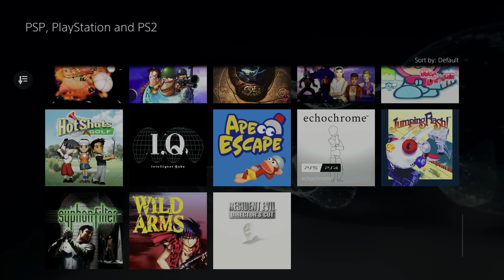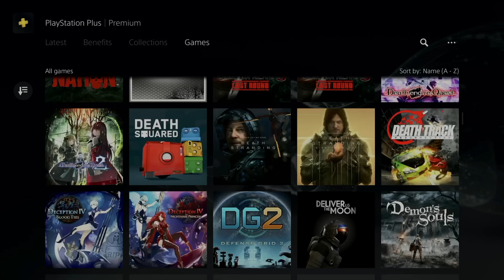Is Playstation Plus PREMIUM really worth it?! | FULL Breakdown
Playstation Plus just Re-Launched today (6.13.22) and I think it has potential but it also is a bit misleading. Is the service finally a gamepass contender?

My 2021 Studio Setup
My Camera
My Camera Bag
The Most Used Lens
Vlog / Boom Mic
Studio Light
GIANT Diffuser
Studio Stands

My 2021 Streaming Setup
Streaming Mic
Soundboard/ Audio Interface
Gaming Capture Card
Camera Capture Card
Everyday Gaming Headphones
Gaming Headset
My Gaming Monitor
Nintendo Switch Heavy
Nintendo Switch Lite